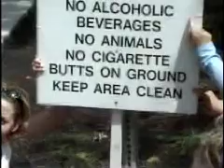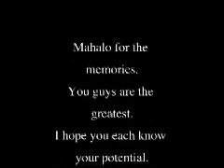BYU-Hawaii Cheer Team Hilo Trip (Part 3)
Part 3 of the BYU-Hawaii cheer team trip to Hilo.